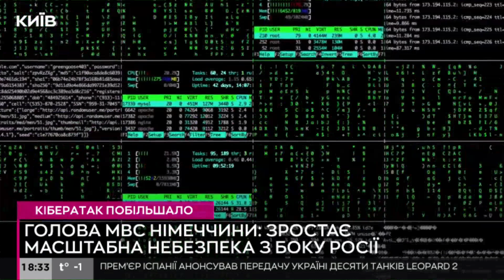Російські іммігранти в Європі допомагають кремлівським спецслужбам - Левченко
Олександр Левченко, дипломат, Надзвичайний і Повноважний Посол України в Республіці Хорватія у 2010—2017 рр в ефірі телеканалу Київ про російські кібератаки на Німеччину.